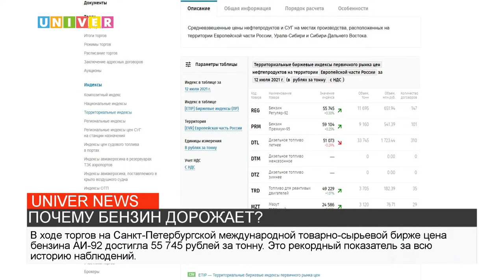ПОЧЕМУ БЕНЗИН ДОРОЖАЕТ?